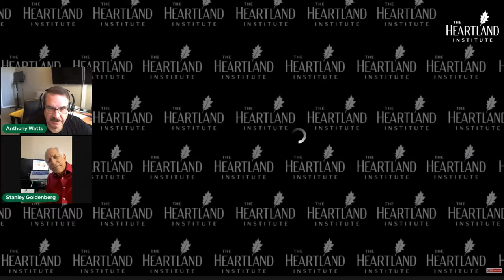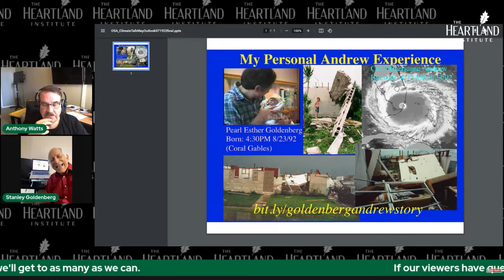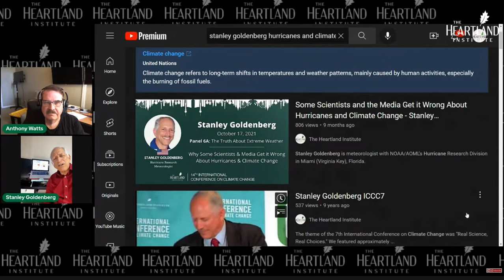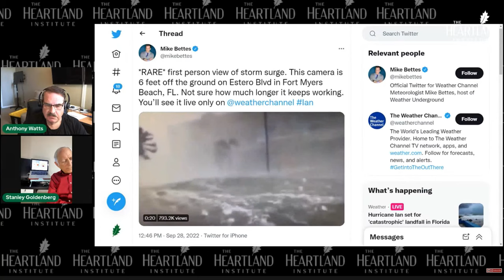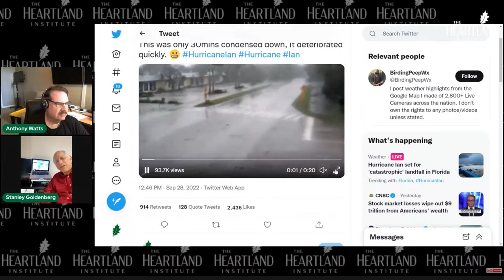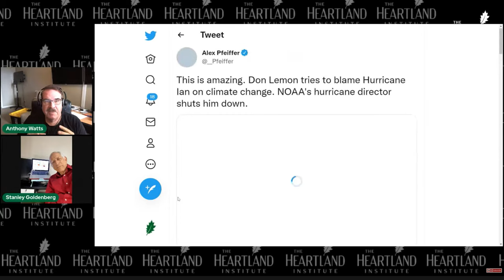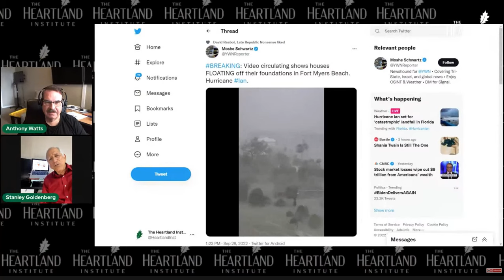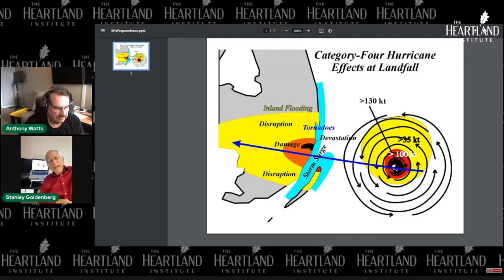NOAA Hurricane Expert Analyzes Hurricane Ian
Stanley Goldenberg is a meteorologist with NOAA/AOML's Hurricane Research Division. He joined Anthony Watts for a live analysis of Hurricane Ian as the storm made landfall. Watts and Goldenberg discuss developments as they occur, cover a viral clip of Don Lemon getting shut down by the acting director of the National Hurricane Center, and explain the science behind hurricanes.